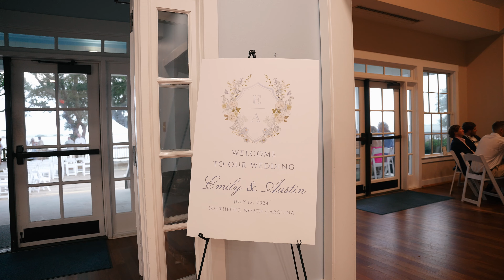Southport, NC Beach Wedding | Emily + Austin 4K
MB01MXACRCBIGNN